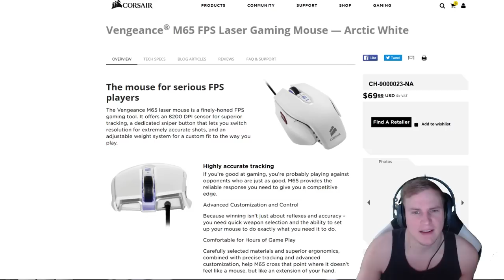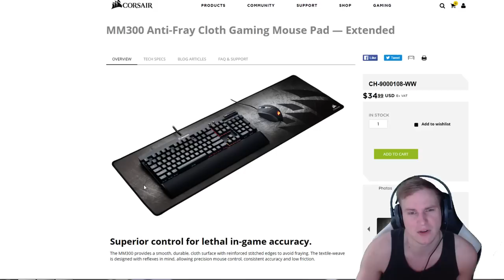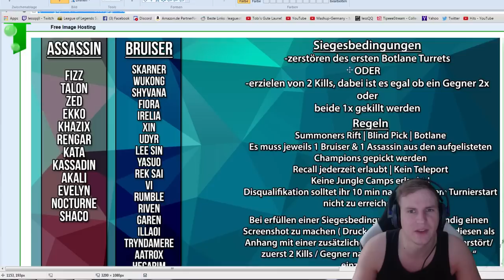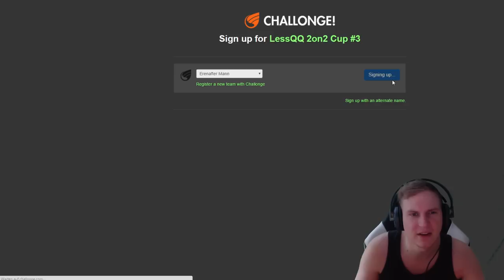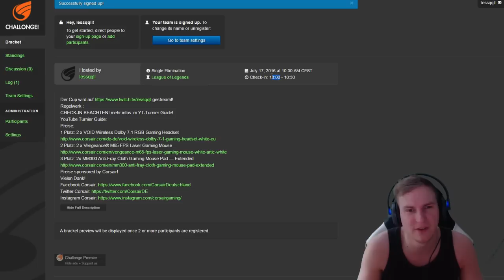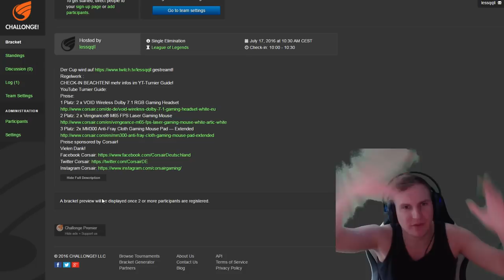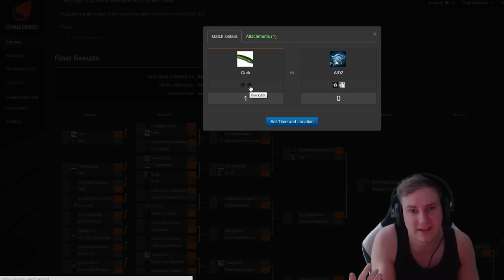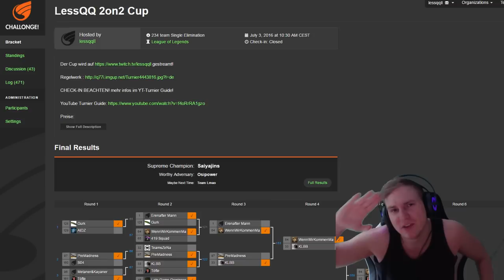410€ 2on2 Cup morgen! Anmelden! Link in der Beschreibung!